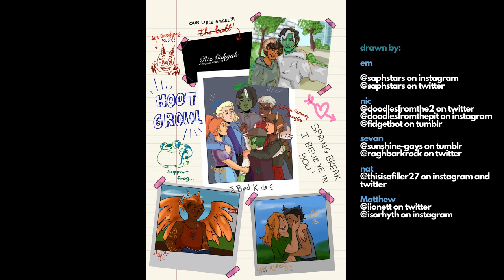We Didn't Start The Bad Kids | Fantasy High Fan Parody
A parody of 'We Didn't Start The Fire' by Billy Joel about Fantasy High and Fantasy High Sophomore Year.

Please default to they/them pronouns when referring to sig figs collective members.

Visuals: Sevan (@fungi_punk), Nat (@paging_possums), Matthew (@pokgukgak), Nic (@doodlesfromthe2), Em (@saphstars)
Video Editing: Em (@saphstars)

Managers: Mahal (@wretchstar) and Em (@saphstars)

Lyrics:
Arthur Aguefort’s academy
bad kids first day tragedy
In its ass, tasha’s laughter
zayn, corn cutie lunch disaster
kristen gorgug back to life
gibbons has to pay the price
Penny Crystal Palimpsest
Identify, “ah, yes”

Owlbears, backpack kid
hoot growl, black pit
Cubby’s, bad luck
ice cream, johnny doesn’t fuck
They meet Tracker and Jawbone
Spirit Guardians healing zone
Panic attack, lycanthropy
sick bass drops, and sea shanties

we didn't start the bad kids
there was no prevention
twentieth dimension
didn't want to fight it
but we stand united

we can start a prayer chain
sexy rat? please explain
Gorthalax, papa vulture
Fig’s suggestion, Jace & Porter
Daddy’s little demon
Kristen’s family harvestmen,
Adaine has a web to spin
Fig gets her kisses in

KVX no lollipops
trust in teachers fully stops
Hellmouth, clues search
someone breaks into the church
Bloodrush field, Gorgug flew
what would Ricky Martin do
Ragh is dead and then alive
Daybreak should just fucking die

The ball kills with no dismay
and we think that ragh is gay
Aelwyn is here to fuck
fabian is awestruck
cheerleaders, time stop
Am I my dad? Probably not
kippers from a halfling maid
Agueforts’ spicy escapades

[instrumental]

Gorgug has a freaking crush
she likes screamo very much
also punk, metal
rage metal, and death metal,
scream metal, mad metal
hate metal, crazy metal,
smash metal, slice metal
and motherfucking chop metal

maidens’ spell in sister’s room
incel Biz, box of doom,
seven maidens arcade game
to save them we have to play
prizes case, riz gets stuck
gorgug really ages up
blackmail, kids in jail
lit molotov cocktail

goldenrod's kalvaxus
things descend to madness
Long rest, god switch
You ate my dad, i'll eat you bitch

Fig and Gorgug start a band
siobhan’s sugar dice revenge
Friendship section library
dragon madness, imp baby
I disguise myself as him
skype call, chungle-down bim,
Lou wilson, bless this union
magic STI confusion

Nat 20, very nice
Brennan has to eat his dice
Zac Oyama, quesadilla
Emily with Hilda Hilda
Brian murphy, little beans
shrimp party livestream
Ally Beardsley, being gay
when you are here you’re familay
outro
twentieth dimension
but we’re going strong and we’ll adventure on, and on, and on, and on, and on, and on, and on, and on, and on